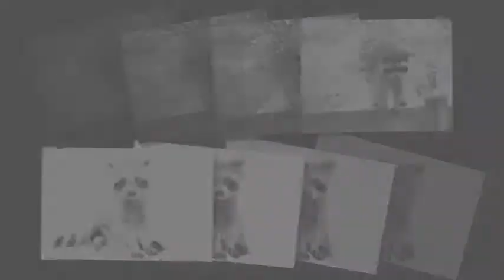REBEL RACCOON SOLVES ANCIENT GREEK PUZZLE IN ENTIRELY UNEXPECTED WAY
Proving that they’re not to be underestimated, raccoons have demonstrated their cognitive abilities by solving an ancient puzzle. No, they haven’t suddenly turned into furry Indiana Joneses, but they have shown that the mystery behind Aesop’s “The Crow and the Pitcher” isn’t much of an enigma to them.

In this Ancient Greek tale, a crow “half-dead with thirst” comes across a pitcher with a small opening. Putting his beak into it, he finds that he cannot reach the small pool of water at the base. After a while, he realizes that if he puts some pebbles into it, the water level rises – and eventually, he’s able to drink.

Hello viewer/ youtuber around the world. Repair Laptop is one of a news channel on youtube. Now you are watching one of videos on Repair Laptop about REBEL RACCOON SOLVES ANCIENT GREEK PUZZLE IN ENTIRELY UNEXPECTED WAY. This video was aploaded by Repair Laptop admin itself and it is collected from many sources to form this video such as blogs, youtube itself and many more. REBEL RACCOON SOLVES ANCIENT GREEK PUZZLE IN ENTIRELY UNEXPECTED WAY video talks about RACCOON . We can find easily some video on youtube related to this keyword as well such as raccoon habitat, , raccoon food, , raccoon facts, , raccoon diet, , is a raccoon a rodent, , raccoon baby, , raccoon predators, , tres marias raccoon, are raccoons dangerous, how to drive away raccoons, scents raccoons don't like, 25 facts about raccoons, where do raccoons live during the day, how to get rid of raccoons, raccoon repellent home remedy and raccoon facts that showed on keyword suggested search box on youtube. Thank for your time watching this video.

Sincerly

Repair Laptop